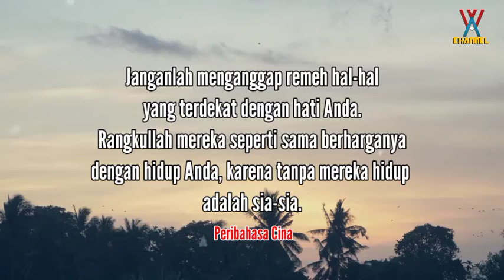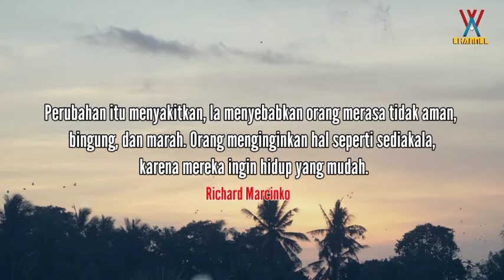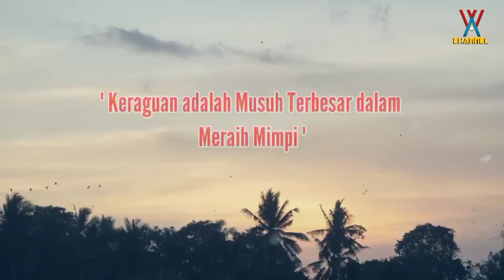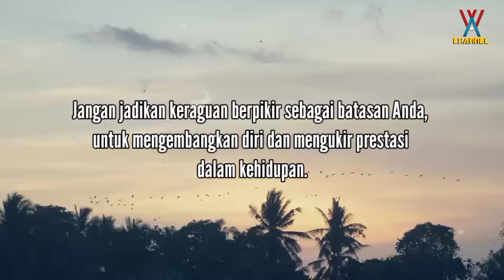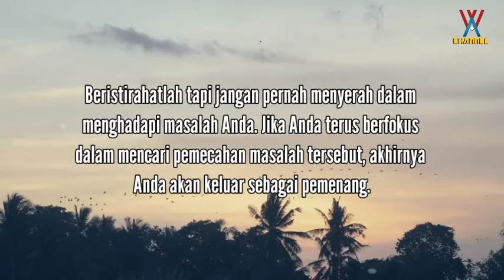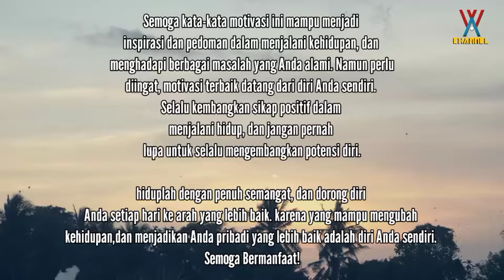Kata Motivasi Hidup Terbaik untuk Buat Hidupmu Lebih Semangat.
7. Nikmati dan Hargai Perubahan dalam Kehidupan

“Perubahan itu menyakitkan, Ia menyebabkan orang merasa tidak aman, bingung, dan marah. Orang menginginkan hal seperti sediakala, karena mereka ingin hidup yang mudah” - Richard Marcinko.

Tip: Perubahan adalah sesuatu yang memang terkadang menakutkan, membuat kita tidak nyaman, bingung, dan sulit untuk beradaptasi. Akan tetapi perubahan perlu dilakukan bila Anda ingin berkembang menjadi pribadi yang lebih baik dan tahan banting. Seringkali perubahan lingkungan menjadi salah satu faktor utama mengapa perubahan terkadang datang tanpa kita sadari dan kita dituntut untuk menjadi seseorang yang mampu beradaptasi. Berubahlah sekarang selagi masih sempat, fokuskan perhatian Anda pada hukuman yang akan Anda terima pada masa mendatang jika tidak mengambil tindakan sekarang.

8. Keraguan adalah Musuh Terbesar dalam Meraih Mimpi

“Satu-satunya batasan untuk meraih mimpi kita adalah keragu-raguan kita akan hari ini. Marilah kita maju dengan keyakinan yang aktif dan kuat” - Franklin Roosevelt

Tip: Keragu-raguan adalah musuh utama dari kesuksesan. Seringkali sebagai manusia kita merasa biasa-biasa saja karena tidak berhasil menjelaskan keragu-raguan di dalam pikiran kita. Untuk menjadi seorang juara, kita perlu membiasakan pikiran kita sebagai kekuatan yang tak terkalahkan. Selalu berpikir positif dan laksanakan tindakan yang ada dalam pikiran Anda apapun hasilnya. Jangan jadikan keraguan berpikir sebagai batasan Anda untuk mengembangkan diri dan mengukir prestasi dalam kehidupan.

10. Selalu Lakukan Perubahan Kecil ke Arah yang Lebih Baik

“Kembangkan sikap untuk selalu menjadi lebih baik. Membuat perbedaan yang kecil dalam tindakan akan menghasilkan perbedaan yang besar dalam hasil yang diperoleh” - Brian Tracy

Tip: Sekecil apapun perubahan yang Anda lakukan asalkan ke arah yang lebih baik akan membantu hidup Anda menjadi lebih baik. Dengan melakukan perubahan kecil secara rutin dan dengan usaha yang tulus akan membuat sebuah perubahan yang besar pada kehidupan Anda dibandingkan tidak melakukan perubahan sama sekali. Ingat bahwa sekecil apapun tindakan yang membuat kehidupan Anda semakin positif akan membawa dampak besar di masa depan.

11. Berhentilah Hanya Ketika Anda Berhasil Mengalahkan Tantangan

“Seperti bergulat melawan seekor gorila. Anda tidak berhenti ketika Anda lelah, Anda berhenti ketika gorila tersebut lelah” - Robert Strauss

Tip: Ketika Anda merasa putus asa atau lelah dalam mengalami masalah Anda, ingat agar selalu pantang menyerah sebelum masalah tersebut selesai. Beristirahatlah tapi jangan pernah menyerah dalam menghadapi masalah Anda. Jika Anda terus berfokus dalam mencari pemecahan masalah tersebut, akhirnya Anda akan keluar sebagai pemenang.